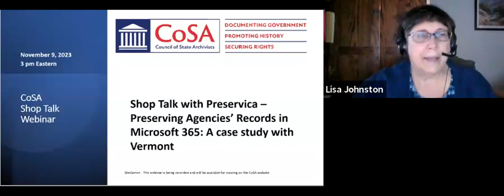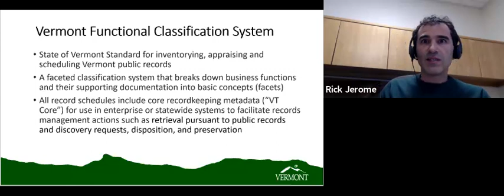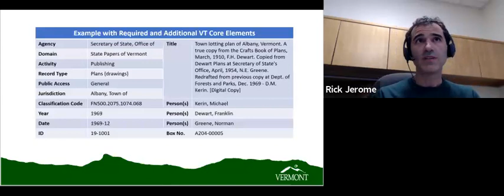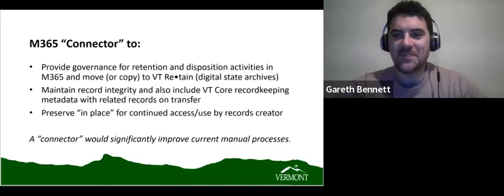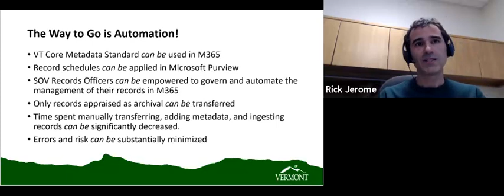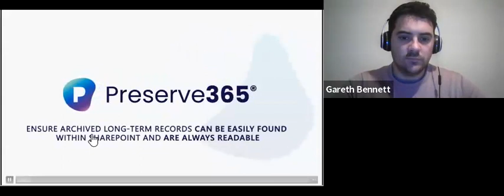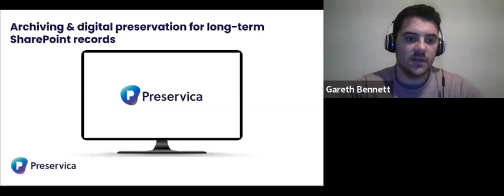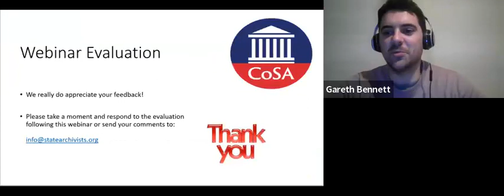Preservica: Preserving agencies records from Microsoft 365. 11/09/23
Rick Jerome, a Records and Information Management Specialist at the Vermont State Archives and Records Administration (VSARA), will share how state archival records from the State of Vermont Microsoft 365 (M365) tenant are transferred to the state archives and the opportunities Vermont is exploring to automate the accessioning process.
In this Shop Talk hear firsthand:

How Vermont state government uses M365
Current methods for transferring digital records to the state archives
Recent automation pilots and the stakeholders involved
Efficiencies that can be achieved through the power of automation.